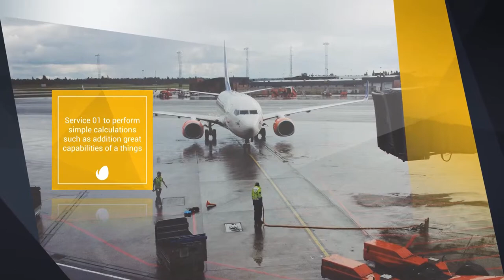Clean Business Company Profile II Premiere Pro Templates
100% Premiere Project

Project Content :

- Introducing

- Service

- Product

- Speech with Lower Third

Perfect for your Digital Company Profile

Feature:

Adobe Premiere Pro CC 2018 and above project compatible

29.97 fps

Images are preview purpose only